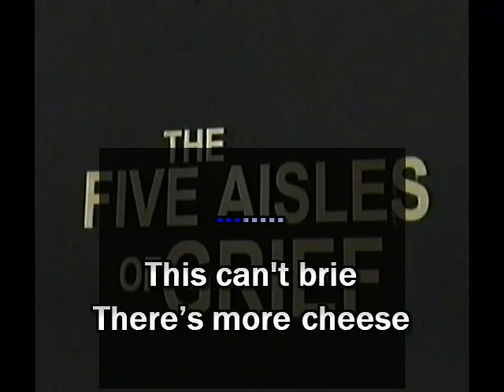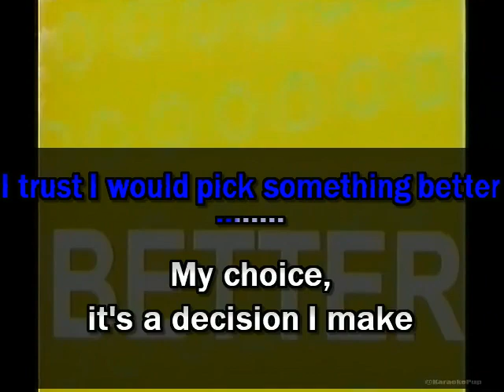Jack Stauber - Cheese / Finale - Karaoke Version